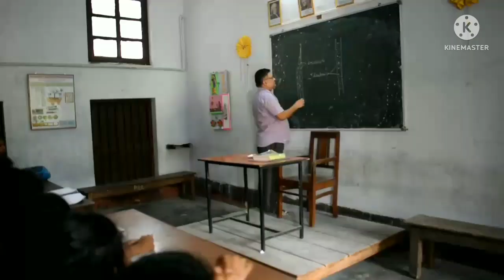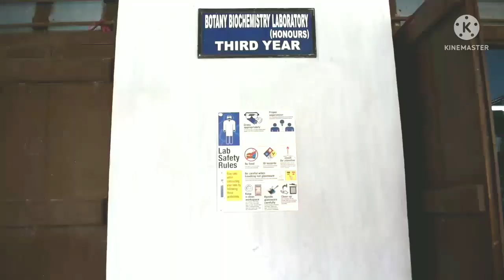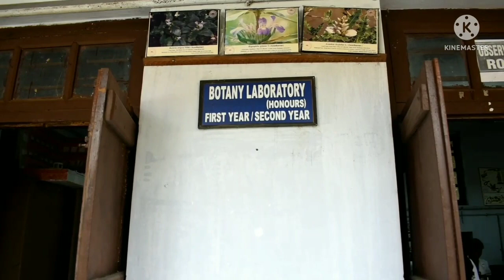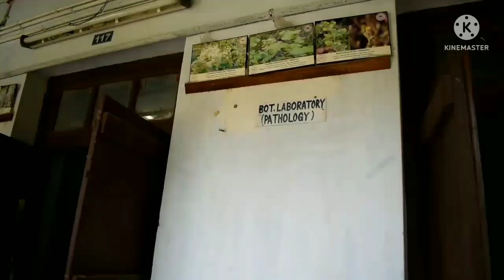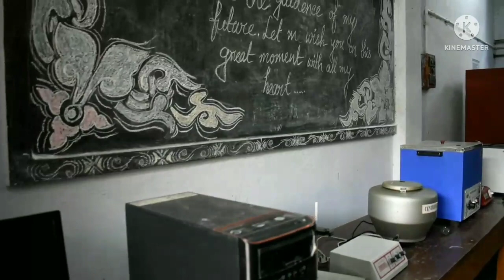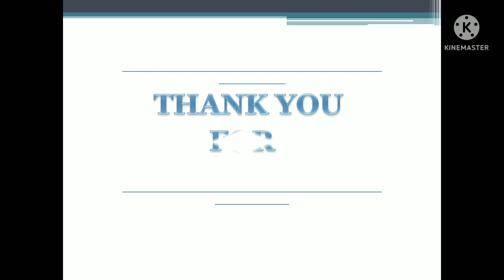Department of Botany, Prabhat Kumar College, Contai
Department of Botany started its journey from 1980 with pass course and Honours from 1995. circumventing different constrains the department has so far made and still continuing its progress with collective effort of faculties and other staff. Faculties are engaged in research cum project in areas on plant cytogenetics, phytochemistry, Medicinal plants, Fungal and Mycorrhizal activity, Agricultural crops etc. The Department has the utmost aim to provide advance method of imparting education to all students.